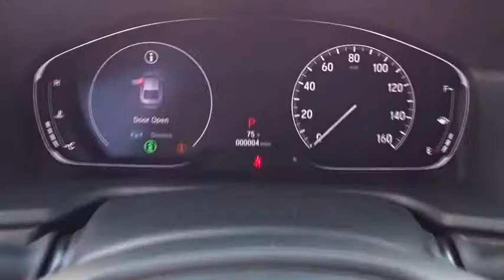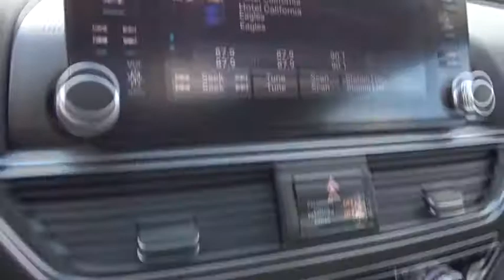2018 Honda Accord Sedan Homestead, Miami, Kendall, Hialeah, South Dade, FL 58534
2018 Honda Accord Sedan
2018 Honda Accord Sedan Touring - Stock#: 58534 - VIN#: 1HGCV1F93JA065187

Largo Honda
554 NE 1st Ave

This is the vehicle for you if you're looking to get great gas mileage on your way to work*** Does it all!!! Honda vehicles are known for being some of the most trustworthy cars on the road.. Safety equipment includes: ABS, Traction control, Curtain airbags, Passenger Airbag, Front fog/driving lights...Other features include: Leather seats, Navigation, Bluetooth, Power locks, Power windows... Largo Honda Home Delivery for Less!
BLACK  LEATHER-TRIMMED SEATS,PLATINUM WHITE PEARL,CRYSTAL BLACK PEARL,WA BK ZZ1